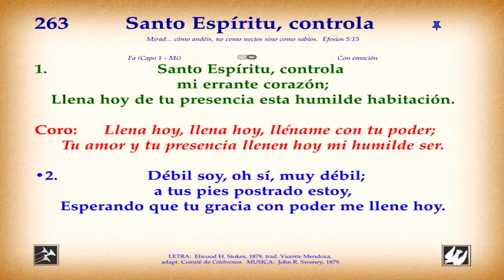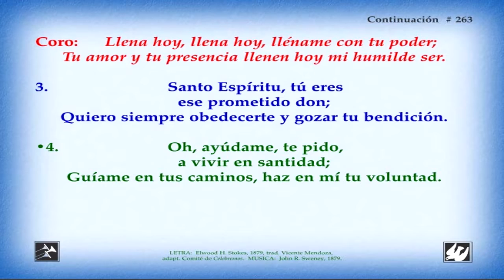Himno 263 Santo Espíritu controla Video, pista y letra